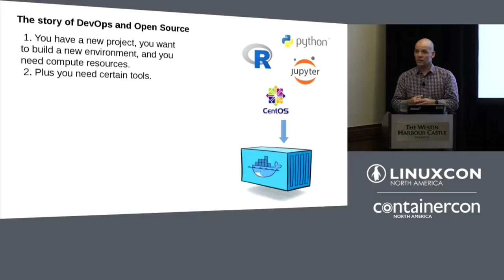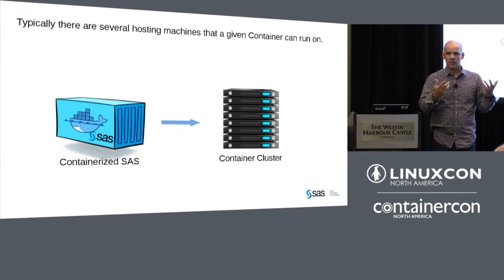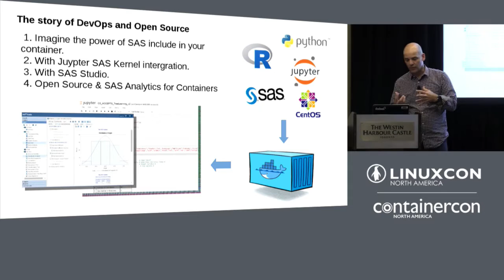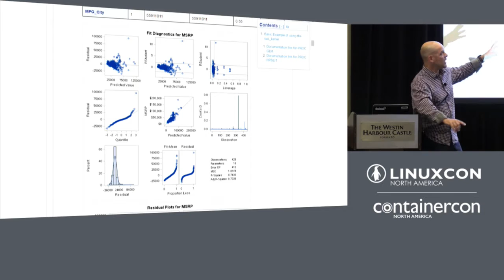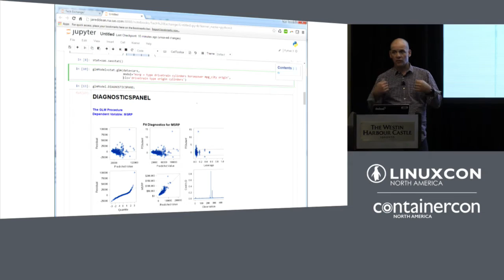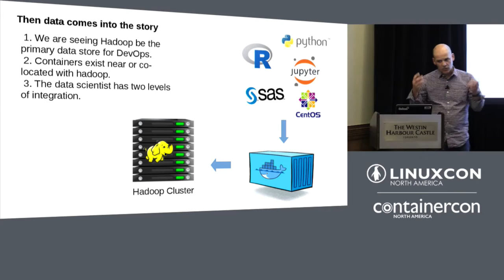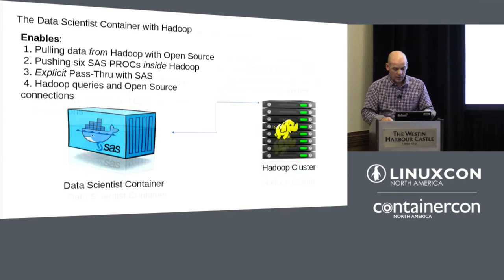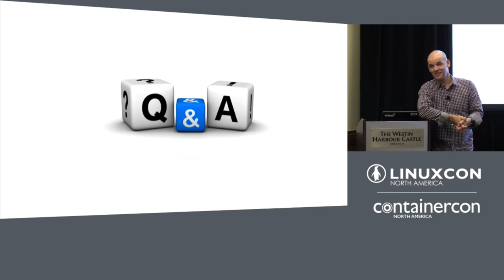A Docker Container Toolbox for the Data Scientist by Douglas Liming, SAS Institute Inc.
A Docker Container Toolbox for the Data Scientist - Douglas Liming, SAS Institute Inc.

A major financial institute supports its analytic workload via docker containers with access to R, Python, and SAS. This talk discusses how we built and deployed containers with the open source tools needed for their Data Scientists to complete their work. It discusses how containers enable their IT department to meet the ad hoc, compute intensive, and scaling demands of the organization. It also covers how provisioning thin clients via Jupyter Notebooks, R Studio, and SAS Studio, empowers Data Scientists with the tool of their choice. An exciting differentiator for the Data Scientist, is the ability to send a portion of the analytic workload to run inside their Hadoop cluster. Lastly, we discuss extending the container by pushing the analytic workload to run inside the Hadoop cluster; thus enabling the Data Scientists to dive inside the data lake and harness the power of all the data.

About Douglas Liming

Doug Liming is an Enterprise Architect with SAS Institute in Cary, North Carolina. He was a DBA for 16 years before trading hats. He is now focusing on all things Hadoop and Hadoop within the enterprise. How Hadoop is the hub for the entire enterprise and how Open Source is now a major player.